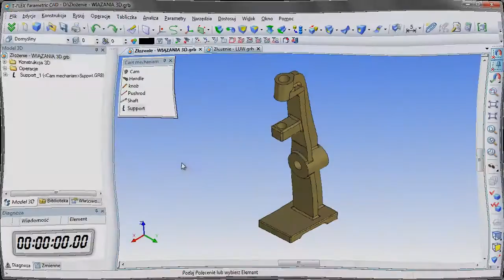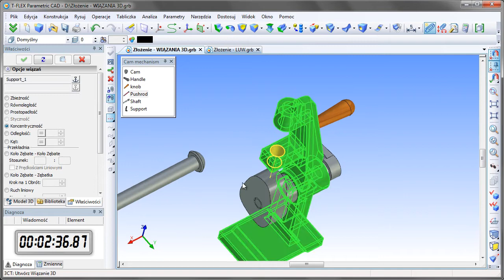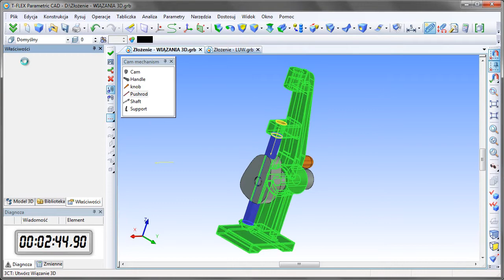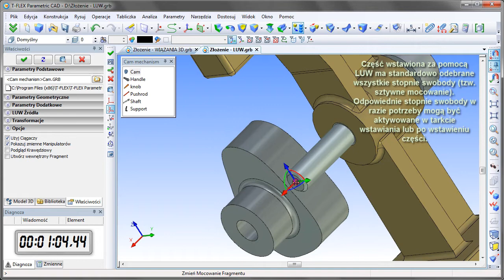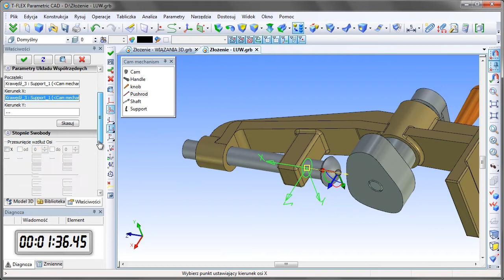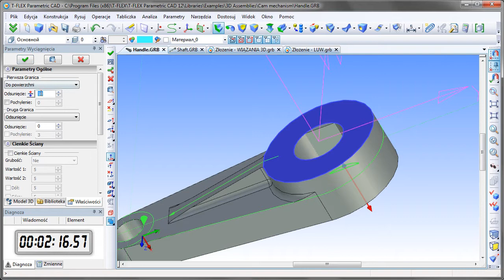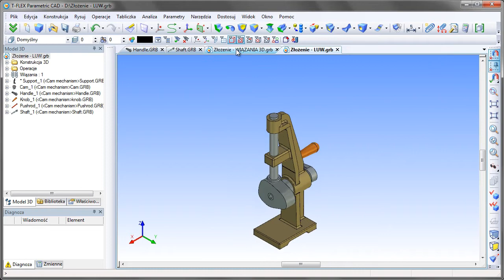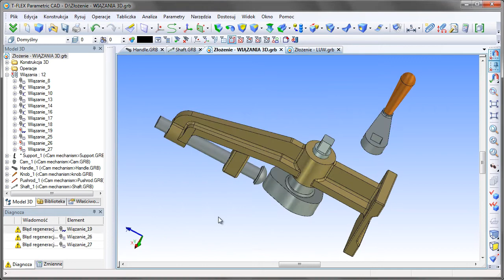T-FLEX CAD - szybsze i pewniejsze złożenia 3D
Materiał prezentujący różnice pomiędzy wykonaniem złożenia za pomocą standardowo dostępnych w wielu systemach CAD - WIązań/Relacji 3D a alternatywną metodą oferowaną dodatkowo przez system T-FLEX CAD jaką jest LUW.

T-FLEX CAD wersja 12.